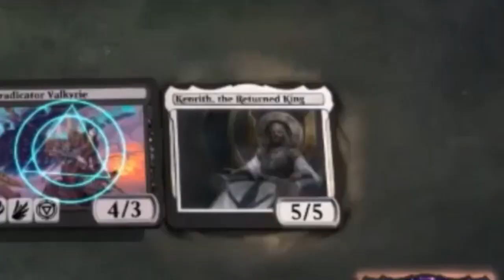MTGA Play ranked with Mardu Sacrifice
00:00 Sigla ed Introduzione
11:21 Mardu Vs Temur Mutate
18:12 Mardu Vs Boros Winota
24:23 Mardu Vs Boros Winota
28:12 Mardu Vs Rakdos
35:41 Mardu Vs Boros Winota

CONTATTI: Facebook:@AlMtgAYoutubeChannel

Lista Mardu sacrifice

Deck
4 Bastion of Remembrance (IKO) 73
4 Blightstep Pathway (KHM) 252
4 Brightclimb Pathway (ZNR) 259
4 Claim the Firstborn (STA) 37
2 Extus, Oriq Overlord (STX) 149
4 Eyetwitch (STX) 70
2 Fabled Passage (ELD) 244
2 Forbidden Friendship (IKO) 119
3 Hunt for Specimens (STX) 73
2 Immersturm Predator (KHM) 214
3 Kroxa, Titan of Death's Hunger (THB) 221
2 Mountain (STX) 373
4 Needleverge Pathway (ZNR) 263
4 Plumb the Forbidden (STX) 81
2 Serrated Scorpion (IKO) 99
2 Shatterskull Smashing (ZNR) 161
2 Swamp (STX) 371
4 Temple of Malice (THB) 247
4 Village Rites (STA) 35
2 Woe Strider (THB) 123

Sideboard
2 Necrotic Fumes (STX) 78
2 Pest Summoning (STX) 211
1 Start from Scratch (STX) 114
2 Environmental Sciences (STX) 1
1 Bonecrusher Giant (ELD) 115
1 Kroxa, Titan of Death's Hunger (THB) 221
1 Roiling Vortex (ZNR) 156
2 The Akroan War (THB) 124
2 Environmental Sciences (STX) 1